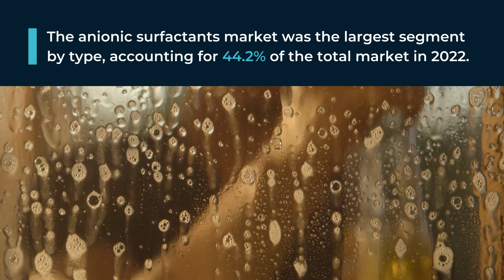Market Forecast for Global Surfactants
This Freedonia industry study analyzes the $41.9 billion global surfactants industry. It presents historical demand data (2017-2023) and forecasts (2027 and 2032) by surfactant type (anionic, non-ionic, cationic, amphoteric and other) and application (home care, personal care, industrial & institutional cleaning, textile, oilfield chemicals, agrochemicals, food & beverage, elastomers & plastics and other).  In addition, the study evaluates company market share and competitive analysis for key industry competitors including Stepan Company, BASF SE, Evonik Industries AG, Dow Chemical Company, Nouryon B.V., Kao Corporation, Zanyu Technology Group, Clariant Ltd, Indorama Venture Holdings L.P. and Solvay S.A.